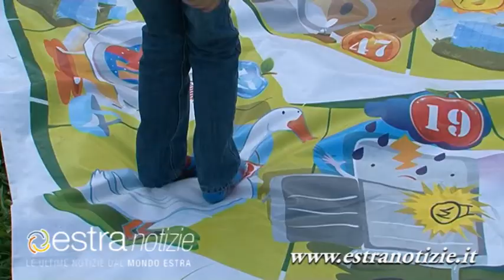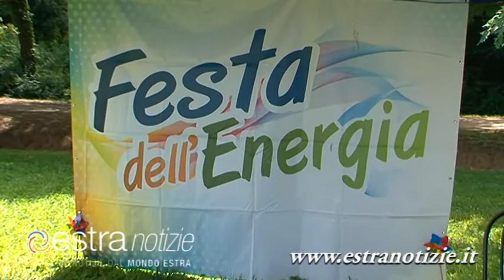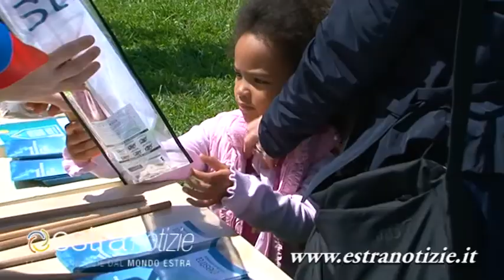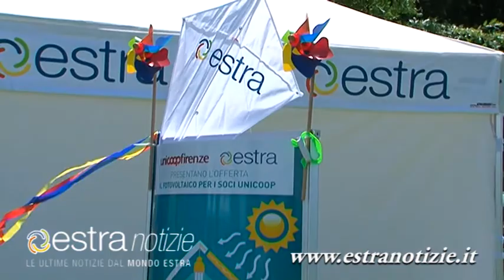Festa dell'Energia a Prato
Festa dell'Energia alle cascine di Tavola a Prato